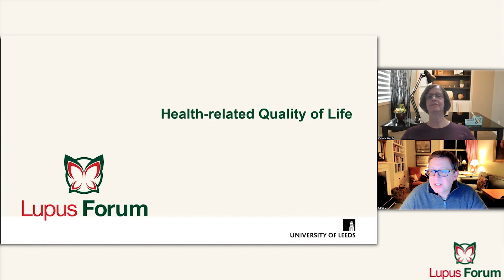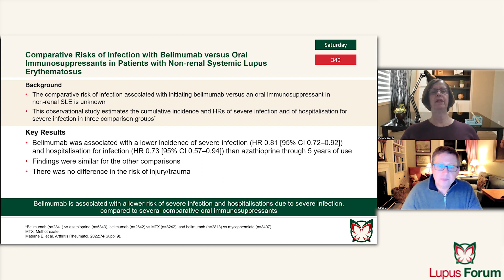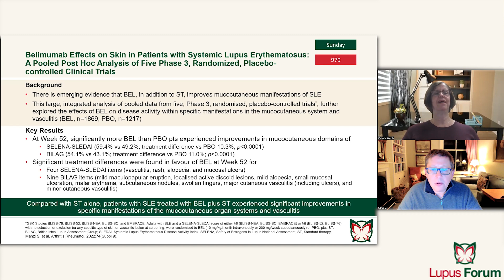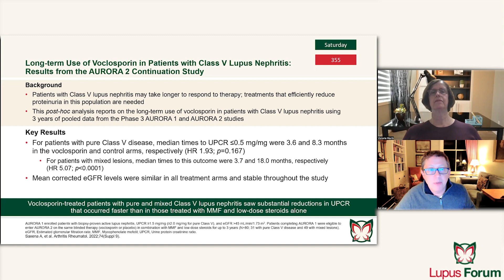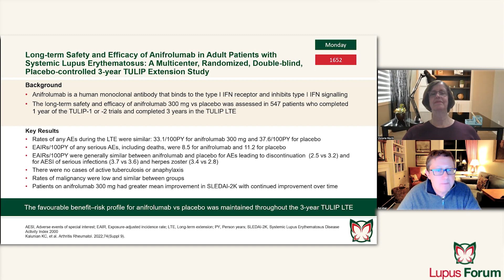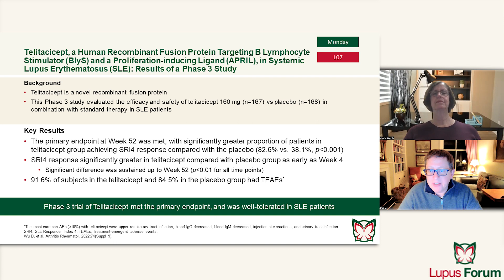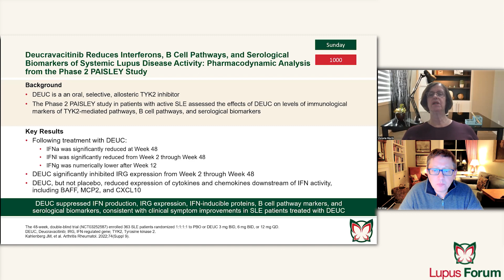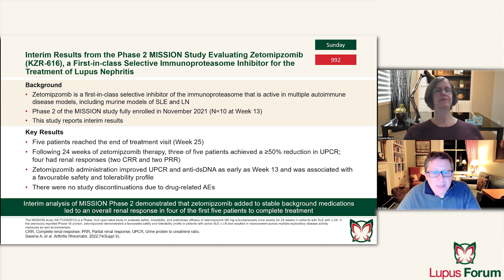Lupus Forum ACR 2022 - Congress Review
Welcome to the Lupus Forum’s ACR 2022 congress review. This review covers some of the key lupus content from the congress in more detail. Featuring Professors Ed Vital and Victoria Werth.